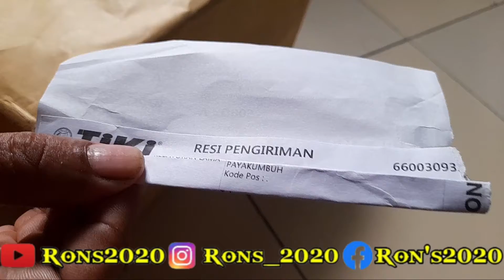Unboxing kiriman dari Orang Tua di Kota Biru ll Packages from my parents in Blue City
Assalamualaikum wr wb terima kasih kawan2 sudah hadir di channel ini kali ini tentang paket dari orang tua saya di kota biru